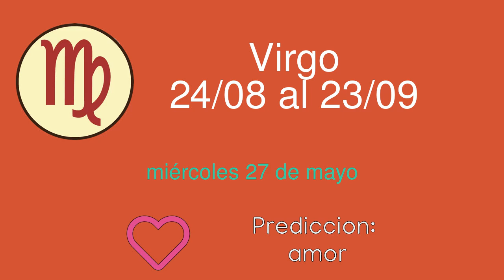Horoscopo diario para Virgo del miércoles 27 de mayo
Horoscopo diario del miércoles 27 de mayo para el signo de Virgo. Lectura diaria de las predicciones del horoscopo para Virgo.